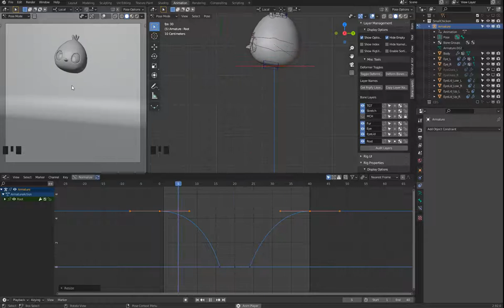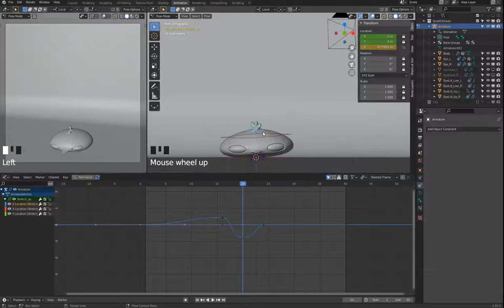雞家族系列 小雞篇 4 10 動畫 GraphicEditorScaleCurve補充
動畫 曲線GraphicEditor